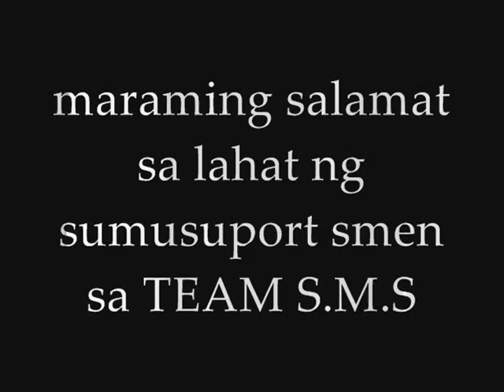Kung babalik ka pa by wilmer (of TEAM S.M.S)